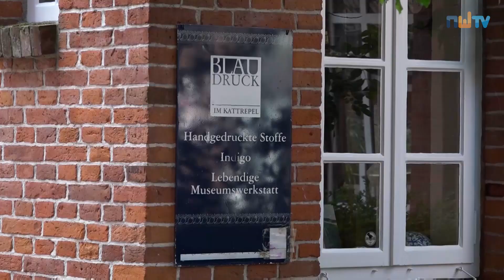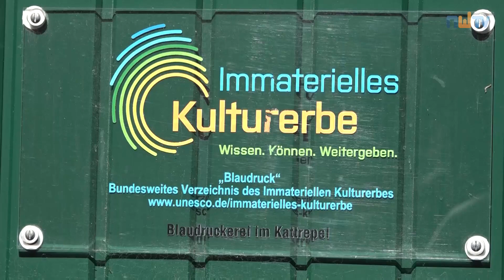Sabrina Schuhmacher ist die jüngste Blaudruckerin Deutschlands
Die junge Bremerin Sabrina Schuhmacher ist die jüngste Blaudruckerin Deutschlands und neue Inhaberin der Blaudruckerei in Jever. Sie löst damit Georg Stark nach über 35 Jahren ab und verleiht dem alten Kunsthandwerk einen neuen, moderneren Anstrich.